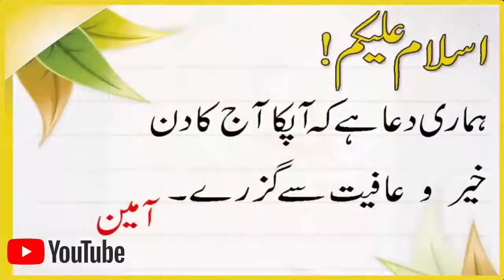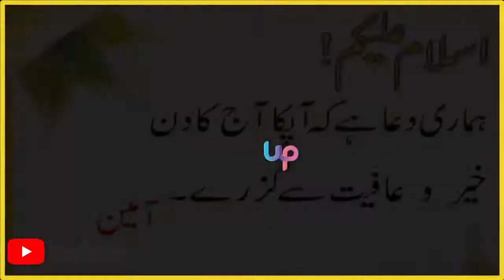The Mughal Empire | Who was Shah Jahan II | Episode #13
Rafi Ud Daulah success the throne of Mughal Empire after the death of his brother Rafi ud Darajat, as title of Shah Jahan II. His reign last only for 105 days when he replaced by Mughal Emperor Muhammad Shah. Rafi ud Daulah was puppet emperor of Sayyid Brothers. His coronation took place in Red Fort.
Our way of creating videos for our channel is very helpful for the listeners, as our videos based on the true information and facts , which we get from the books and research. We are doing our best to let you people have the more and more information about reality and truth.
Please watch our videos to appreciate our efforts.
Thanks